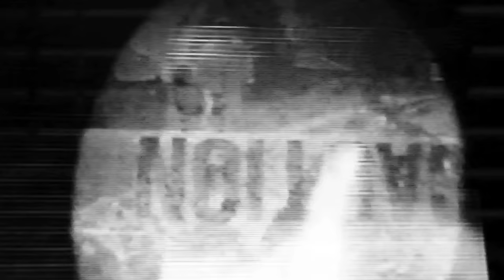Deerhunter - Helicopter (Official Video)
The video for the track 'Helicopter' from 'Halcyon Digest'.